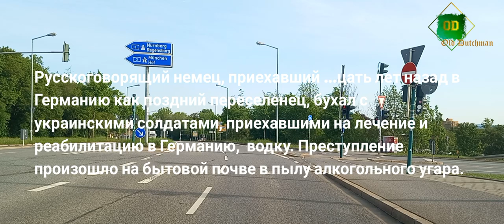НЕМЕЦКИЕ СМИ.РУССКИЙ YБИЛ ДВУХ УКРАИНСКИХ СОЛДАТ В ГЕРМАНИИ.КАК СМИ РАЗЖИГАЮТ МЕЖНАЦИОНАЛЬНУЮ РОЗНЬ.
Всем привет!
Из рубрики "ДОРОЖНЫЕ ЗАМЕТКИ". Как средства массовой информации разжигают межнациональную рознь у населения по отношению к другим национальностям... Что показали в немецких новостях, и что произошло на самом деле...